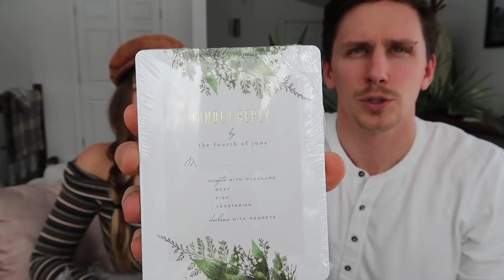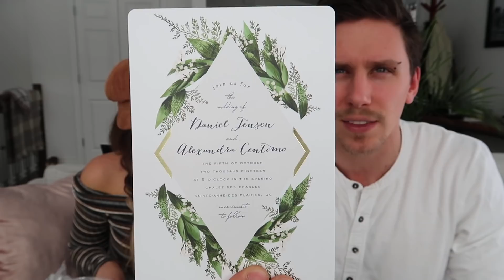WEDDING PLANNING + RSVP'S AND CENTERPIECES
Wedding planning for the fall.

-HOW TO TAKE AWESOME INSTAGRAM PICTURES + CREATE A FEED

WEDDING VIDEOS
-Wedding Dress Shopping & Bridesmaids Day!
-Bridesmaids Dress Shopping + Huge Haul!!
-Shopping For Wedding Venues!
-We Found Our Wedding Venue!

Username: @boo.thegolden

-Lipstick: Charlotte Tilbury in Iconic Nude

If you're reading this, comment something you love.